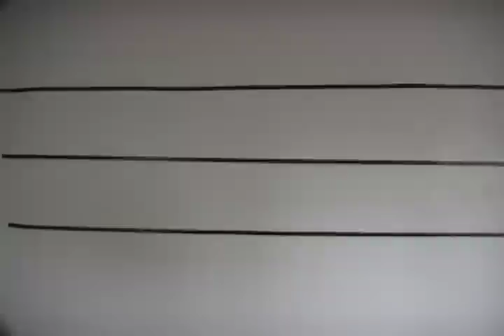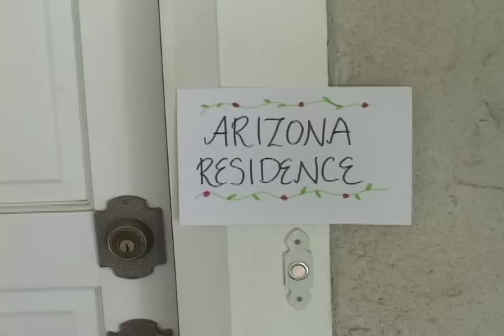Raising Arizona (sweded)